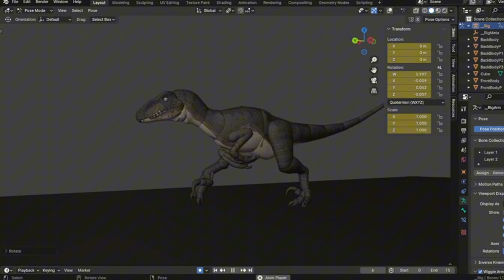ANOTHER JURASSIC GAME IN ROBLOX THAT IS MORE REALISTIC - Fallen Ashes